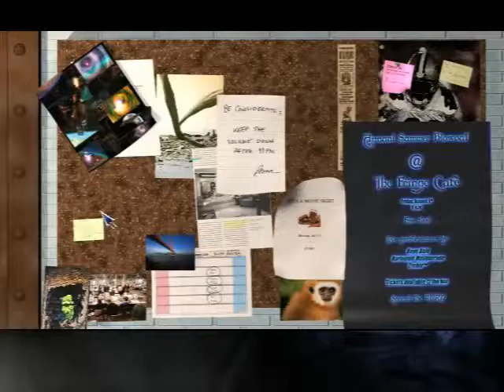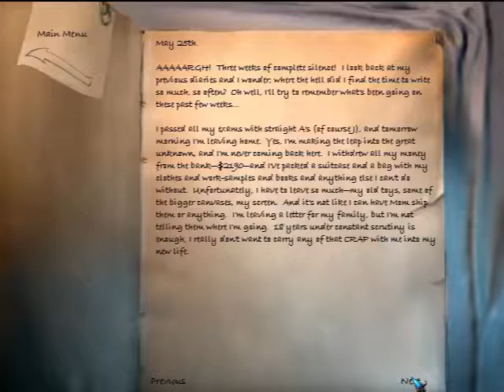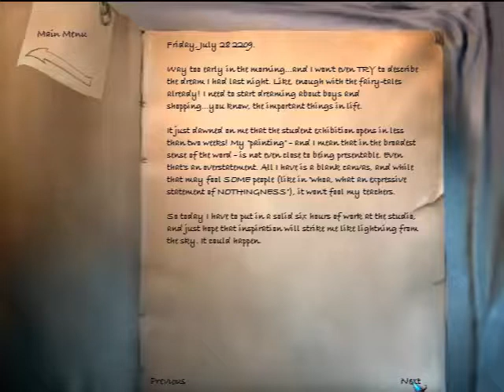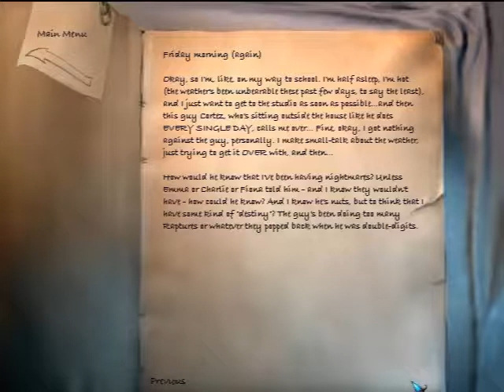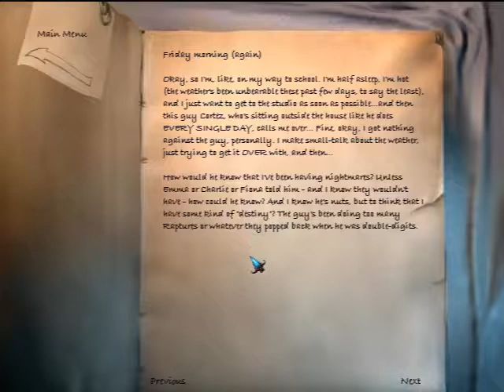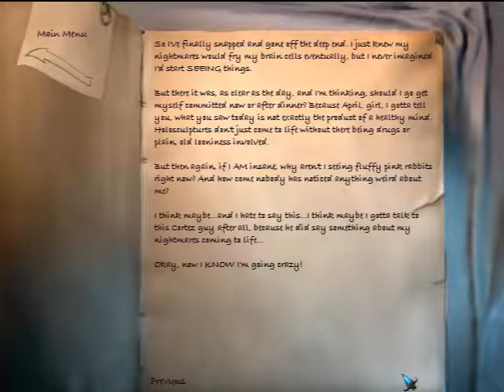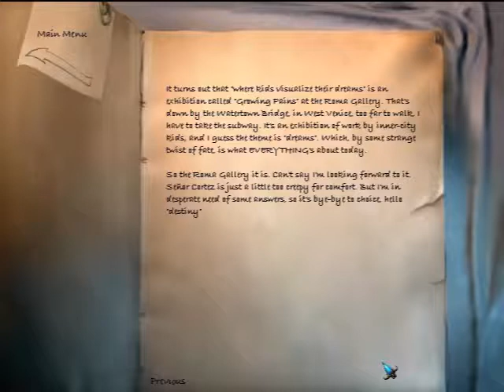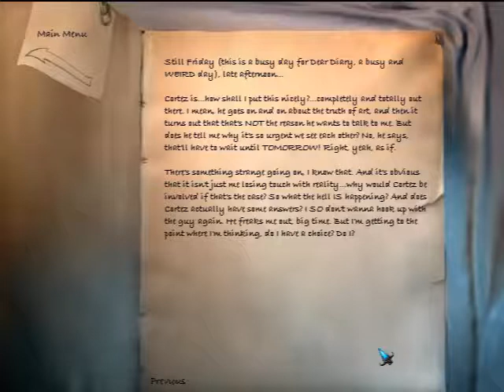The Longest Journey - Episode 1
First chapter of the 1999 Funcom adventure game "The Longest Journey". We get to know April Ryan, who experiences some weird fenomena in her hometown of Newport.